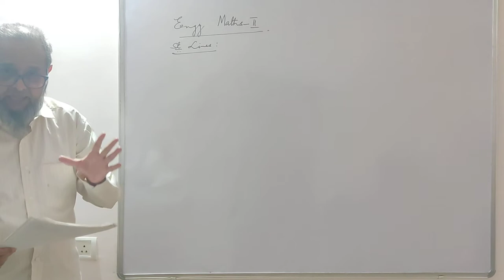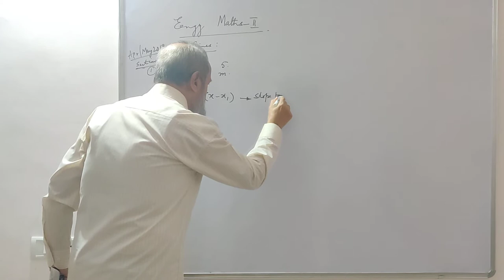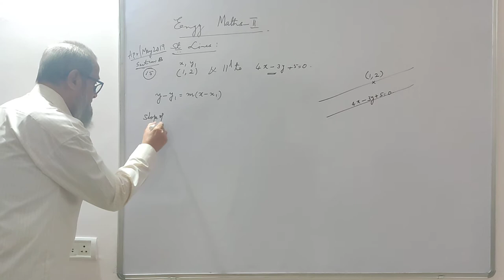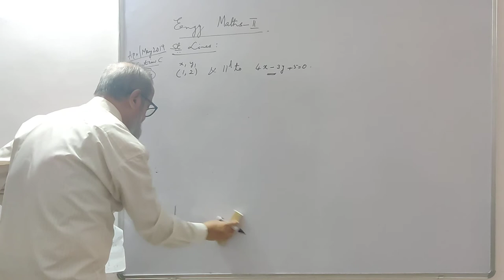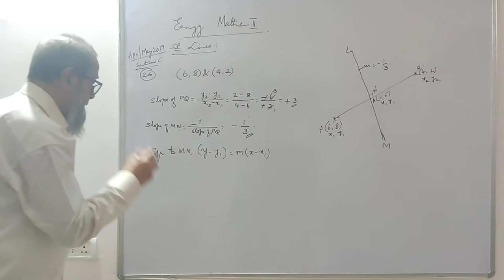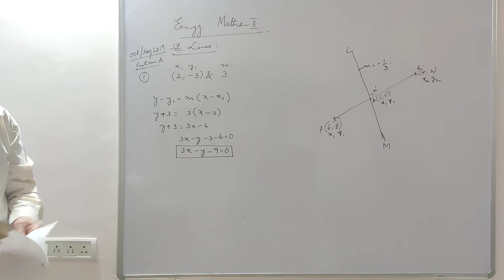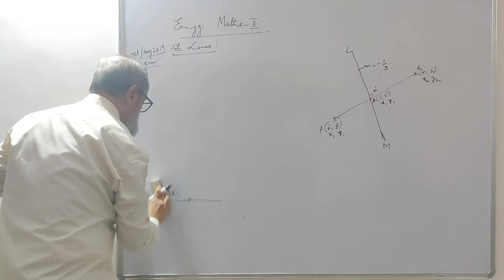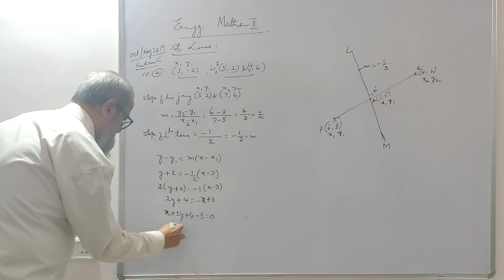Karnataka Diploma Maths-2 Straight Lines Revision